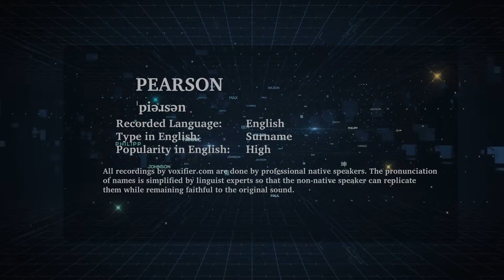How to Pronunce Pearson in English - Voxifier.com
This is the English pronunciation, popularity, and phonetics recording of the surname Pearson. The same name may exist in other languages with different pronunciations.